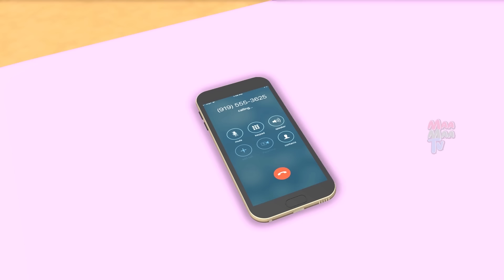పేదవాడి మాయా బంగారు బైక్ ఇల్లు - Poorman's Magical Golden Bike 3D Animated Telugu Moral Stories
Watch పేదవాడి మాయా బంగారు బైక్ ఇల్లు - Poorman's Magical Golden Bike 3D Animated Telugu Moral Stories.